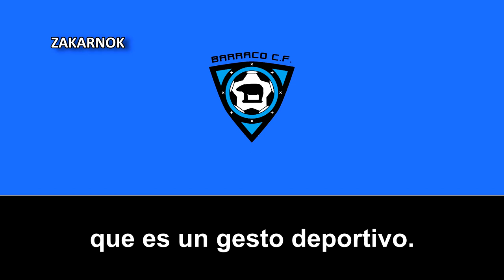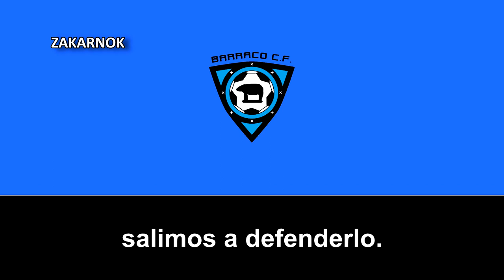Himno del Atlético El Barraco CF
Página oficial del club:
El Atlético El Barraco CF, más bien llamado como Barraco Club de Fútbol, es un club de fútbol español del pueblo de El Barraco, fue fundado allá por 1978 y fue refundado varias veces años posteriores, siendo la última vez en 2017.